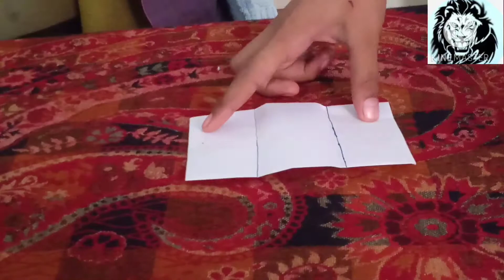how to make a paper birthday card small and origami part1🥺👍